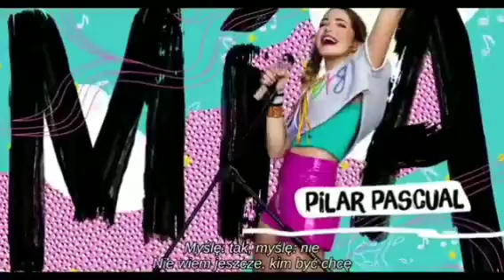Go! Żyj Po Swojemu - Go! Go! Go! Napisy PL